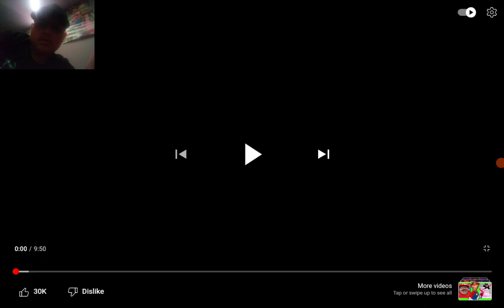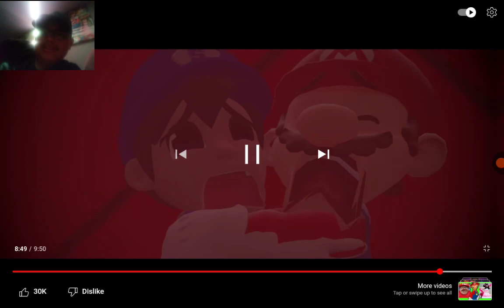Reacting SMG4: The Game Cube